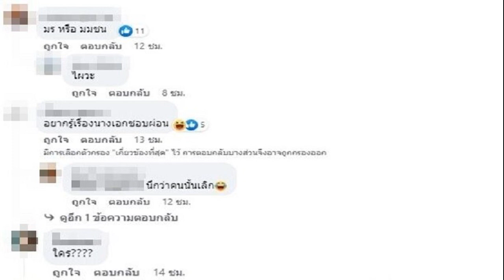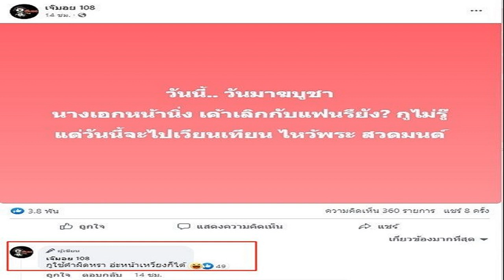เหยื่อเปิดใจ ดราม่ากล่องสุ่ม 'นารา เครปกะเทย' เสียหายครึ่งล้าน โดนไล่ไปฟ้องเอา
เหยื่อเปิดใจ ดราม่ากล่องสุ่ม ‘นารา เครปกะเทย’ เสียหายครึ่งล้าน โดนไล่ไปฟ้องเอา อยากให้เรื่องที่เกิดขึ้นเป็นบทเรียนของนารา

เมื่อวันที่ 7 มี.ค. นายบอย (นามสมมติ) ผู้เสียหาย เปิดใจกับ ‘ข่าวสดออนไลน์’ หลังจากลงทุนกล่องสุ่มของนายอนิวัต ประทุมถิ่น หรือนารา เครปกะเทย เสียหายกว่า 620,000 บาท แต่ไม่ได้รับเงินทุนคืน เมื่อทวงถามก็ถูกตอบกลับ ไล่ให้ไปฟ้องเอา
นายบอย กล่าวว่า ตนเห็นน้องโพสต์ในเฟซบุ๊ก กล่องสุ่ม 1 แสนบาท ได้ทองเท่านี้ๆ ตนสนใจจึงไปดูรีวิว ก็เห็นว่ามีคนรีวิวเยอะ ประกอบกับนารามียอดติดตามเยอะ คิดว่าน่าเชื่อถือ จึงตัดสินใจลงทุนไป ซึ่งช่วงแรกก็ได้ตามที่บอกไว้ เราก็ลงทุนมาเรื่อย ๆ จนช่วงหลังมานี้ ตั้งแต่เดือนก.พ.ที่ผ่านมา จนถึงรอบที่จะต้องส่ง อยู่ๆ นาราก็ชี้แจงว่า “ขอยกเลิกกล่องสุ่มทั้งหมดและจะทยอยคืนเฉพาะเงินทุน” จากนั้นทีมงานนัดคืนเงินงวดแรกคือช่วงเดือนมี.ค. ตนก็ไปสรุปยอดมา รวมทั้งหมด 620,000 บาท ด้านนาราชี้แจงว่าจะทยอยคืนเฉพาะยอดที่ลงทุนไปยอดละ 50,000 บาท โดยวันที่ 3 มี.ค.ตนได้ทักไป เพราะเป็นวันที่จะต้องได้เงินคืนยอดแรก แต่นาราบอกว่า ขออนุญาตเลื่อนเป็นพรุ่งนี้ และขอโอนแค่ 30,000 บาททุกวัน พร้อมกับให้เหตุผลว่าไม่มีเงินจ่าย

นายบอย กล่าวว่า ตนรู้สึกเสียขวัญว่าวันนี้จะต้องคืนยอดแรก แต่ไม่ได้คืน นอกจากนี้ยังถูกลดเงิน จาก 50,000 เหลือ 30,000 บาทอีก แล้ววันก่อนนาราก็โอนเงินมาให้ 25,000 บาท พร้อมกับบอกในกลุ่มว่า “ สำหรับใครที่ไม่มีปัญหา ไม่เรื่องเยอะ ไม่ปากดี รับไปเลย 25,000 บาททุกวัน แต่ถ้าใครมีปัญหา เรื่องเยอะก็เอาไป 3 วัน จ่าย 25,000 บาท รอได้ก็รอ รอไม่ได้ก็ไปแจ้งความเอา” จากนั้นนาราก็ยังพูดท้าทายว่า “ให้ไปฟ้องเอาเลยๆ ตนเลยแจ้งกลับไปว่า “ได้เลย ตอนนี้ได้แจ้งเรื่องไปยังเพจทนายแล้ว” นาราก็ตอบกลับมาอีกว่า “ รออยู่นะ
“รู้สึกเสียความรู้สึกมาก ที่เราลงทุนไป แต่กลับเจอคำพูดแบบนี้ แล้วนาราก็บอกว่า เราได้เงินจากเขาไปก็เยอะแล้ว ซึ่งในมุมมองของเรานั้น เราเป็นคนลงทุน ตามโพสต์ที่เขาเชิญชวนและรับประกันว่าจะได้แบบนี้ แต่เมื่อทำให้ไม่ได้ เราร้องเรียนในฐานะของผู้เสียหาย เรากลับโดนต่อว่า นอกจากนี้คนอื่นที่เป็นผู้เสียหาย ก็กลายเป็นมาด่าทอเราว่าสร้างปัญหา จะทำให้คนอื่นไม่ได้รับเงินคืน ซึ่งมองว่าไม่ถูกต้อง เพราะสาเหตุที่โพสต์คือ ต้องการปกป้องทุกคน กลัวว่าทุกคนจะไม่ได้เงินคืน “

หลังจากนี้ตนจะปรึกษาทนายความว่าจะทำอย่างไรให้ได้เงินคืน เพราะกลัวว่าจะไม่ได้เงินคืนจริงๆ นอกจากนี้ ยังฝากถึงนาราว่า อยากให้เรื่องที่เกิดขึ้นเป็นบทเรียนของนารา เพื่อไม่ให้เกิดขึ้นซ้ำอีก ส่วนที่ก่อนหน้านี้มีดราม่าแล้ว ก็ออกมาขอโทษ ซึ่งมองว่า คำขอโทษนั้น ควรได้รับการแก้ไขมากกว่าการออกมาด่าทอผู้เสียหายแบบนี้